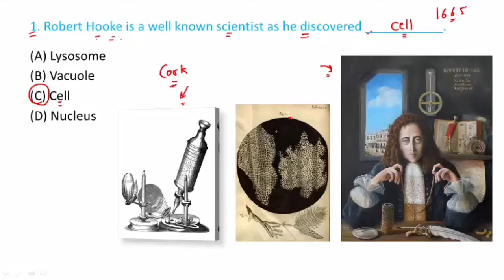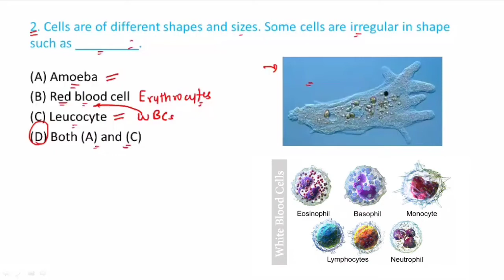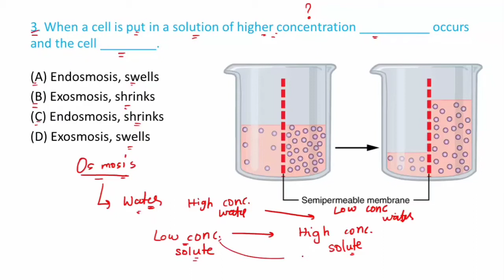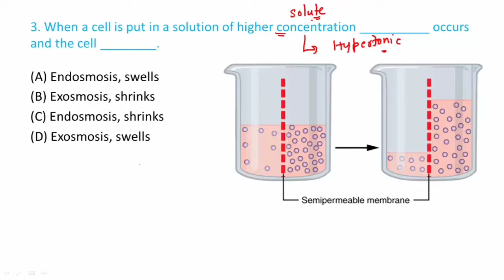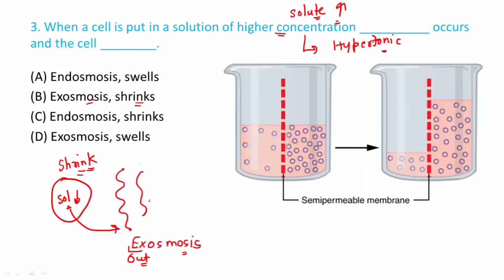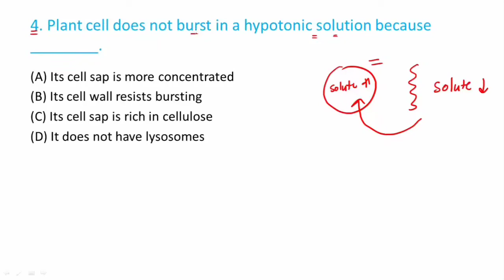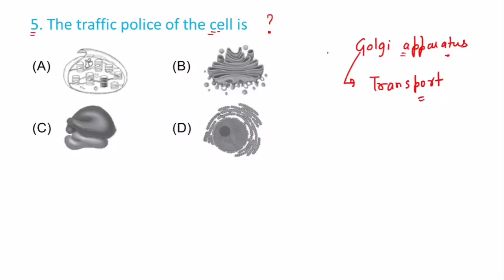Class 9 Ch 5 Cell | Part-1 | Science Olympiads | NSO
Class 9  Ch 5 Cell Part-1 NSO Olympiad

Class 9 Ch 5 Cell - The fundamental unit of life
How to prepare Olympiads class 9
Class 9 Olympiads questions
Class 9 Olympiad science
Tips for olympiads
Class 9 Ch 5 Cell Olympiads
Books for Olympiads
Nso Olympiads class 9
Class 9 Olympiads McQ
Class 9 Olympiads previous year papers
Science Olympiads practice papers

Study with fascination